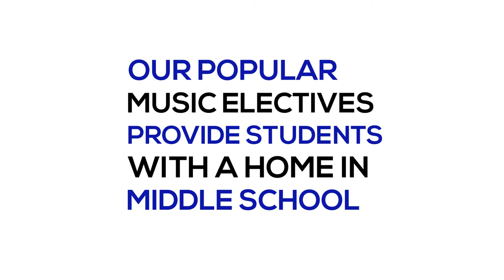Love Music? Make Music in Federal Way Public Schools!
Brianna Thomas - Vocals
Conun Pappas - Piano
Ryan Berg - Bass
Wayne Smith, Jr. - Drums
Ethan Mann - Guitar
Stacy Dillard - Saxophone